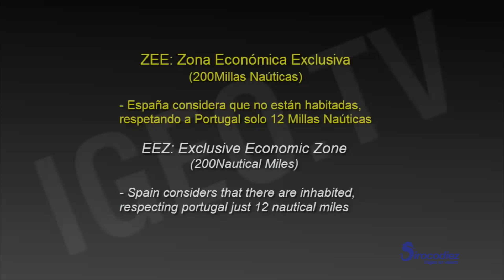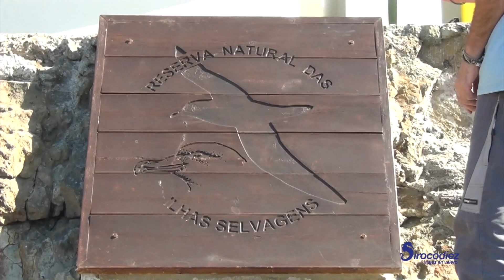Descubre las Islas Salvajes navegando con el velero Sirocodiez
Siempre he tenido ganas de visitar las Islas Salvajes. Con un nombre tan evocador la visita a estas islas se hace irresistible.
Hoy os voy a contar su historia y donde se encuentran.
Nos encontramos en navegación con el velero Sirocodiez en travesía por el Oceano Atlantico de Madeira a las Islas Salvajes.
Estas islas volcanicas emergen desde fondos de 4000 metros y la componen la isla Salvagen pequeña y la Salvagen grande.  Estan situadas a 151 millas de Madeira y 90 millas de las Islas Canarias.
La rodean una gran cantidad de bajos fondos bastantes peligrosos, pero como vamos a llegar al amanecer y con visiblidad, no tendremos problemas.
Sopla viento del norte y fondeaderos aqui. Despues hablaremos con los guardas, sus unicos habitantes, para poder desembarcar.
700 años después de ser descubiertas, España no reconoce la soberanía portuguesa de las islas.  Portugal se aprovechó del caos reinante en los primeros años de la guerra civil española para reclamar este territorio.
El litigio enfrenta a España y Portugal por la explotación de la Zona Economica Exclusiva de 200 millas al considerar España que estas islas estan deshabitadas.
Por la proa tenemos la isla Salvagen grande, llegaremos en una hora y fondearemos a sotavento, en la parte de detras, al sur de la isla.
Nos ha sorprendido un poco. Nos la imaginabamos mas pequeña y de lejos parece que tiene tamaño. Tiene unos 2 kilometros de largo y 136 metros de altura maxima.
Acabamos de dejar al Sirocodiez en su fondeadero y nos dirigimos con la barca auxiliar a desembarcar en la zona donde los guardas de la isla tienen sus casas.
Ya acude uno de los vigilantes a recibirnos y ahi tenemos la rampa para desembarcar.
Durante casi toda su historia, las islas fueron propiedad privada de familias de Madeira que allí cazaban, hasta que fueron compradas por el gobierno portugués, que en 1971 creó la Reserva Natural de las Islas Salvajes.
Islas Salvajes, constituyen un tesoro de la naturaleza en el Atlántico.
Con este atardecer dejamos las Islas Salvajes y ponemos proa a la isla de Tenerife.
Esta visita  ha merecido mucho la pena, es un lugar magico y perdido en medio de la nada, donde es muy dificil llegar y recibe esporadicas visitas de barcos privados.
Despues de la visita hemos hecho una inmersión espectacular, con una cantidad de vida increible en estas aguas virgenes.
Si te ha gustado te puedes subscribir a mi canal, dar un Me Gusta y dejar algun comentario.